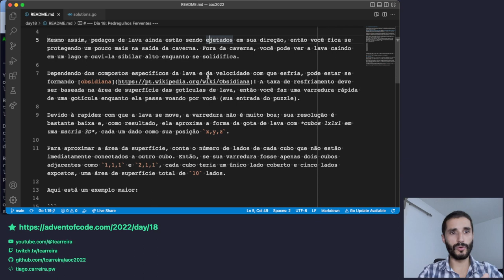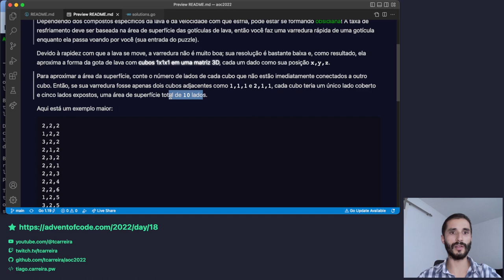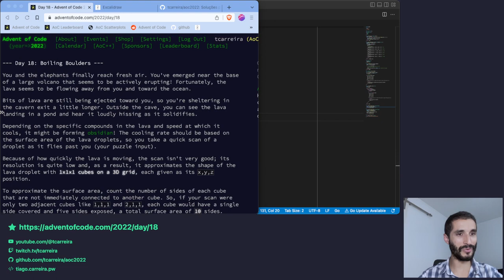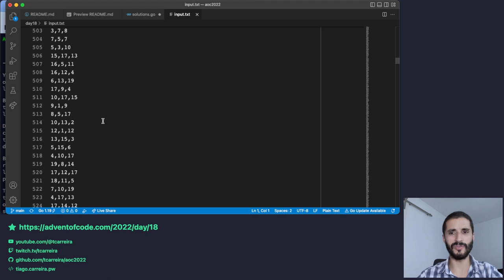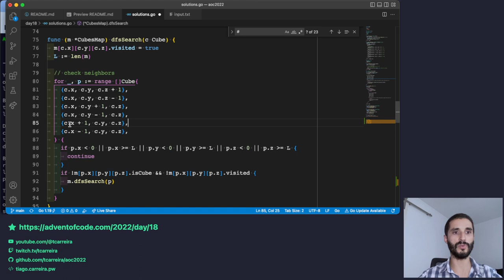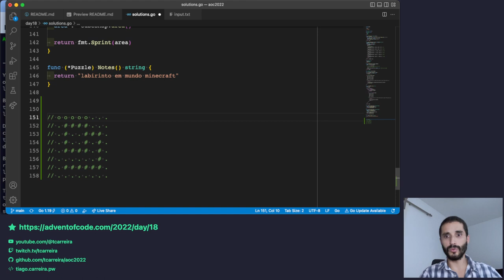Advent of Code 2022 - Dia 18 - Soluções